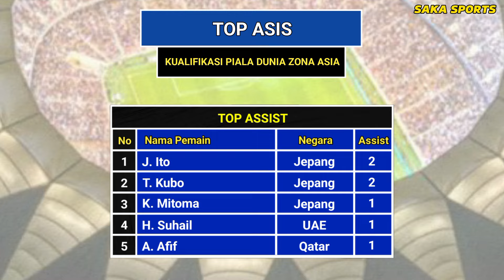Hasil Arab Saudi vs Indonesia Tadi Malam ~ Kualifikasi Piala Dunia Zona Asia Putaran 3 ~ Saka Sports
Hasil kualifikasi Piala dunia zona Asia putaran 3 tadi malam kamis 5 September sampai 6 September 2024

Arab Saudi vs Indonesia
Jepang vs China
Australia vs Bahrain
Korea Selatan vs Palestina
Uzbekistan vs Korea Utara
Iran vs Kirgizstan
Irak vs Oman
Qatar vs Uni Emirat Arab
Yordania vs Kuwait

Update klasemen
Update top skor
Update top asis
Update jadwal selanjutnya